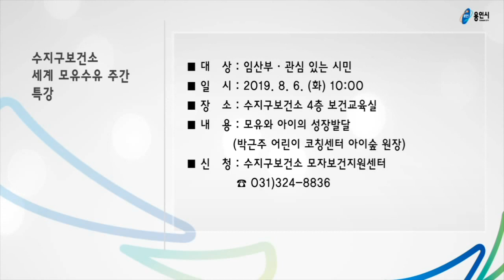[용인시똑똑정보] 7월 셋째 주 똑똑정보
-용인시Cool Summer Festival
-용인청소년수련원 수영장·물썰매장 개장
-내동마을 연꽃축제
-용인시와 함께 하는 삼성 나눔워킹 페스티벌 참가신청
-수지구보건소 세계 모유수유 주간 특강